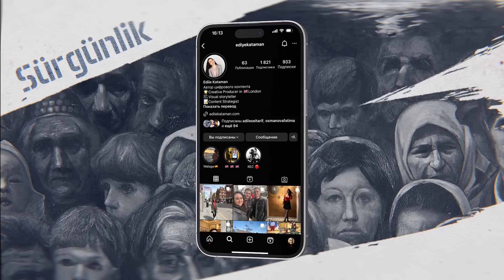Как крымские татары сохраняют свою идентичность, живя за границей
Как не потерять духовную, социальную и культурную связь с Родиной, проживая далеко за её пределами. Крымские татары, которым пришлось уехать из Крыма в последние несколько лет, рассказали, что помогает им сохранять свою идентичность за границей.